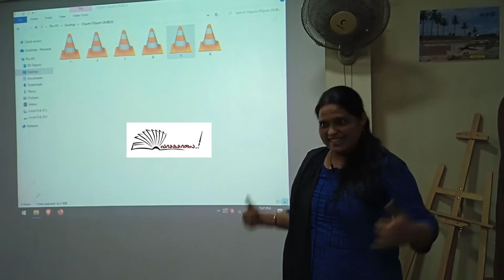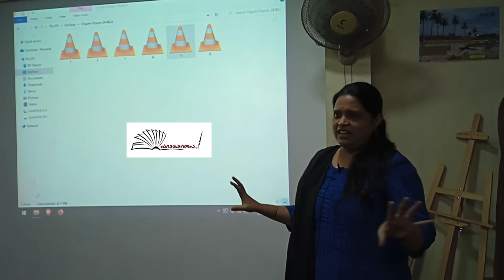'நீயே நீயே' பாடல்|மல்லி உரை|ஒளியும் ஒலியும்|வாசகசாலை|kk special|கே.கே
வாசகசாலை மற்றும் திரைக்களம் இணைந்து வழங்கும்,

‘ஒளியும் ஒலியும்’  நிகழ்வு- 31

பாடகர் கே.கே ஸ்பெஷல்

’நீயே நீயே’ பாடல் குறித்து  மல்லி உரை